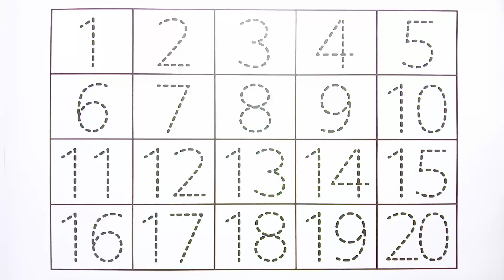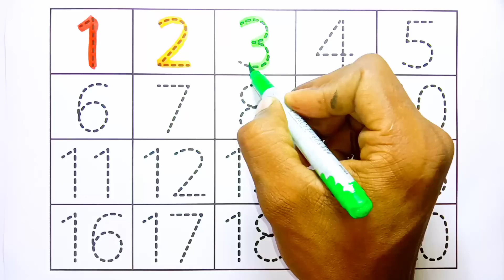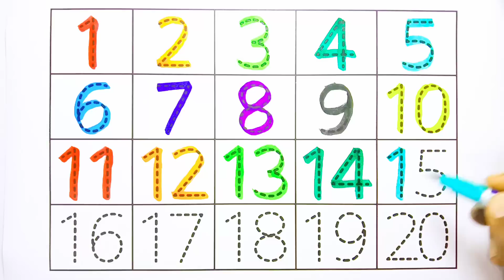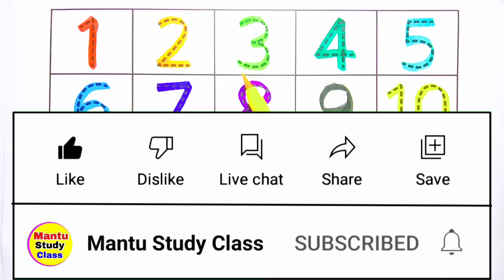Learn to Counting 1 to 100 | 123 numbers | one two three, 1 से 100 तक गिनती, 1 to 100 Counting